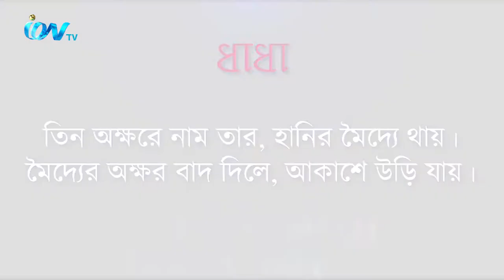Ango Bari Noakhali EP-08_170820